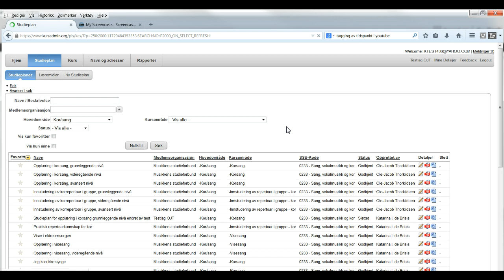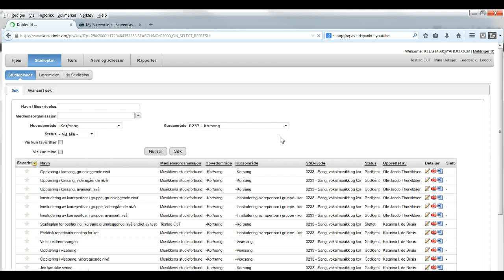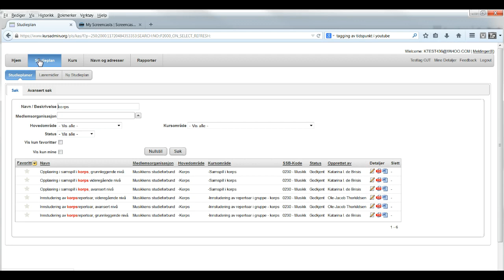KursAdmin 2 - Studieplaner i KursAdmin